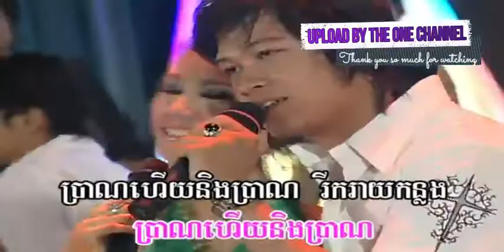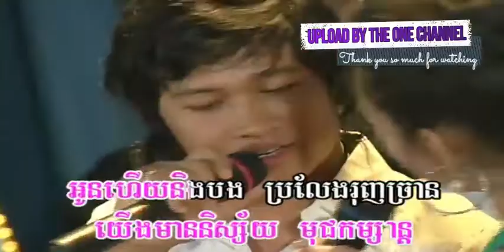ស្រណោះ​ទឹក​ធ្លាក់ ច្រៀងដោយ សេន រ៉ានុត + អ៊ិត ស្រីពិន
ស្រណោះ​ទឹក​ធ្លាក់ ច្រៀងដោយ សេន រ៉ានុត +  អុិត ស្រីពិន ○ លោក ស៊ិន​​ ស៊ីសាមុត និង អ្នកស្រី ប៉ែន រ៉ន